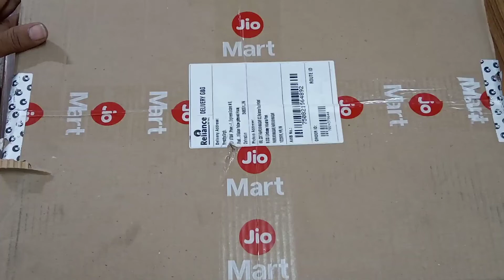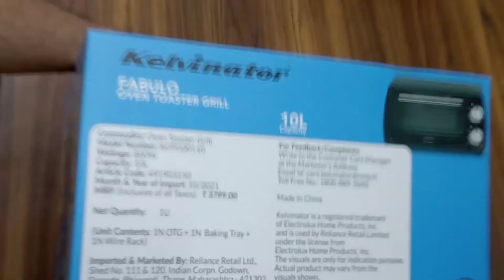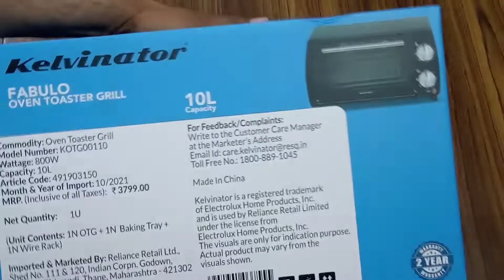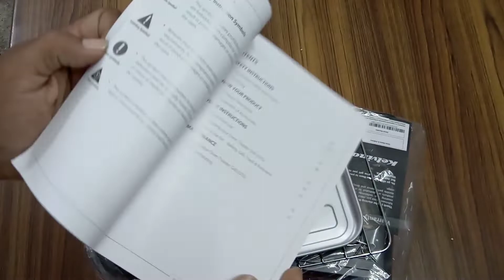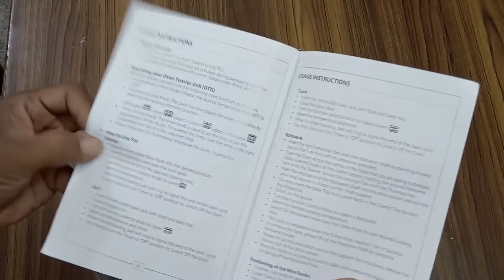ye item kharidna hi hoga agar banana hai apne ghar par swadisht aur fresh pizza aur cake kabhi bhi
You have to but this value for money item if you want to make delicious pizzas and cakes at home anytime